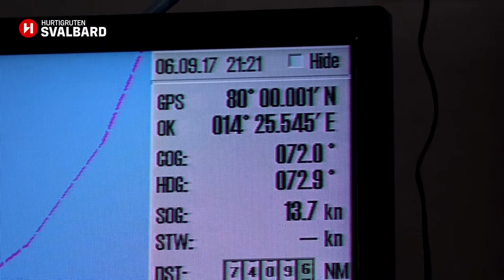MS Nordstjernen - The world's most beautiful journey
Join the world's most beautiful journey, from Longyearbyen to 80 degrees north. With MS Nordstjernen, we explore the amazing north-west side of Spitsbergen, which is dominated by sharp mountain peaks, majestic glaciers and a unique wildlife.

You can choose between a 3-day or a 4-day journey with MS Nordstjernen.  Our skilled guides will ensure that you learn a lot along the way and you will, among other things, hear about the discovery of Svalbard, trapping history and wildlife. We do daily landings on fantastic beaches, explore majestic glaciers and sail up to 80 degrees north. In other words, you get to experience quite a lot in a few days. Welcome to the kingdom of the midnight sun!